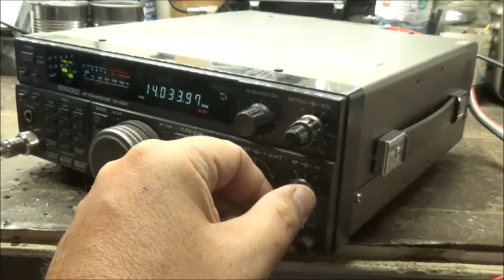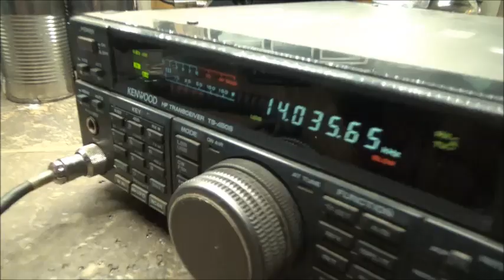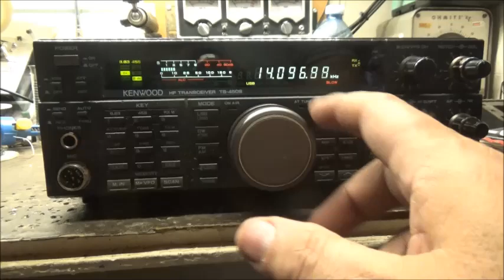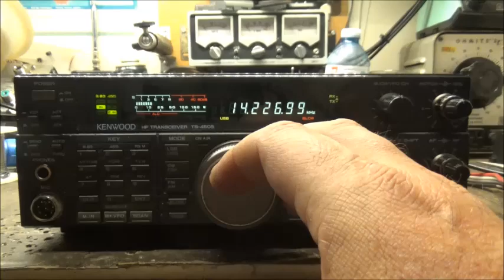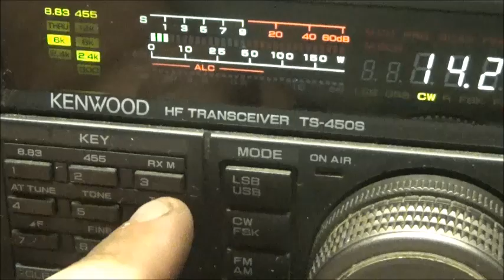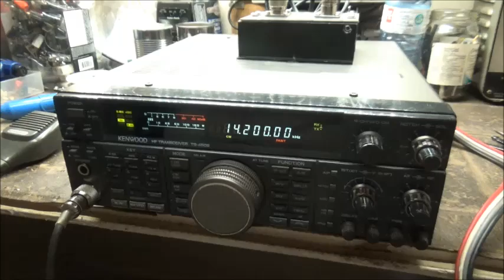KENWOOD TS450s Receiver issue and repair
Datasheet for the DSA-301LA
Be prepared to watch fantastic videos based around radio electronics, reviews, project building, repairs, vlogging!
This channel is very diverse and i am sure you will enjoy your visit.

If you want to send me anything to unbox on youtube, please send packages to:

Radionut63
2 gooseberry lane
St.John's NL
A1B1Y4
Canada